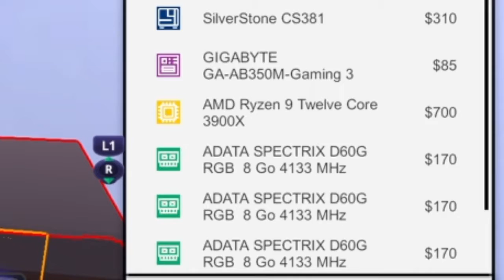MONTAGE PC TIMELAPSE - PC BUILDING SIMULATOR.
Montage d'un pc en fois 8 d'acceleration.